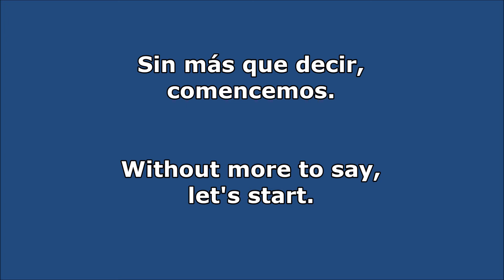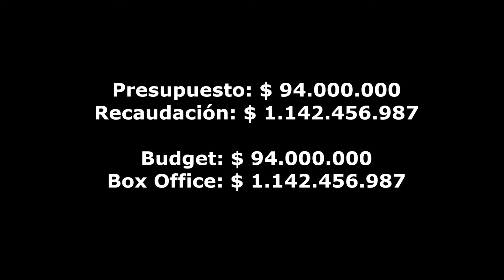Top #10 de las Películas más Taquilleras del 2003.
Diagso 2020.